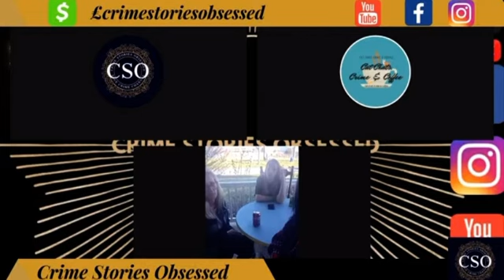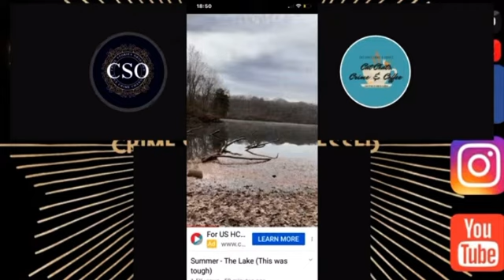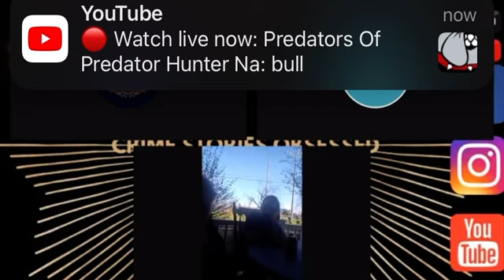I own no rights to this Credit CSO Ally’s Neighbors had a lot to say..Ally Flips out on neighbors!